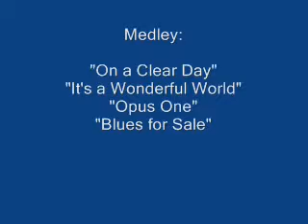The Pat Longo Big Band - "A Swingin' Sensation"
The Pat Longo Big Band, with a medley of "On a Clear Day", "It's a Wonderful World", "Opus One" and "Blues for Sale"